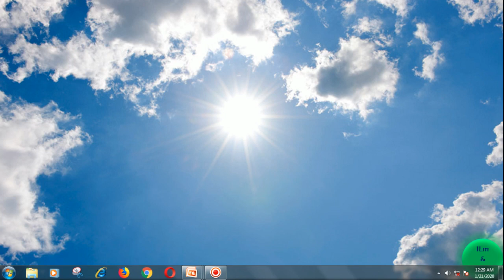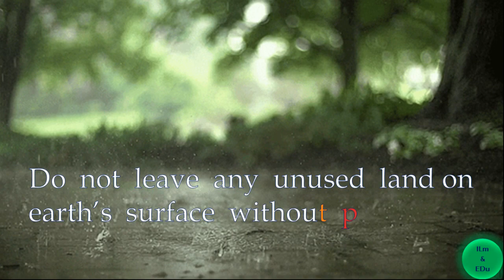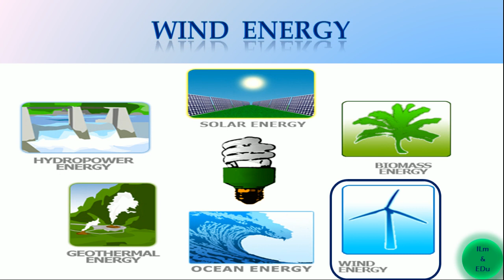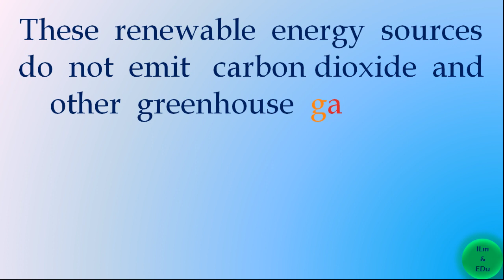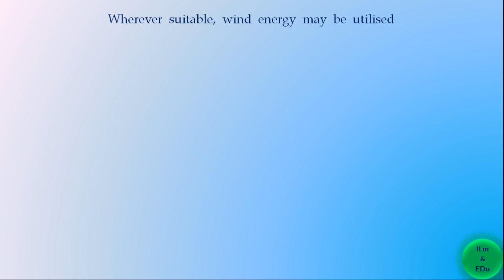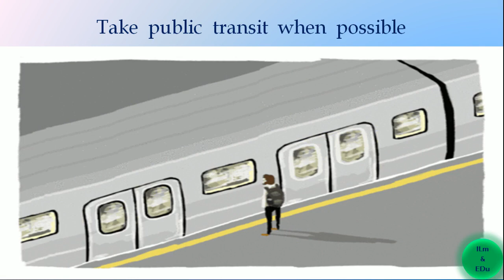How to tackle GLOBAL WARMING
Easiest ways how to tackle Global Warming.
Change in some applications and some appliances of our daily routine may help us to tackle global warming.